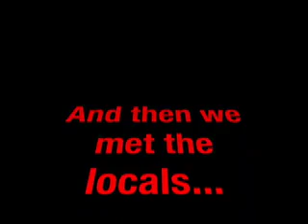Rarotonga Cook Islands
A short film about our visit to this tropical paradise at the beginning of our round the world trip. It was a beautiful place and the people were fantastic, so friendly.